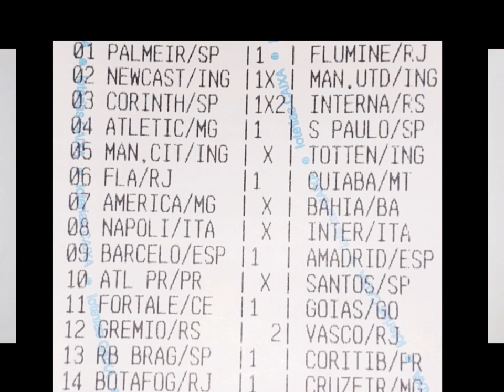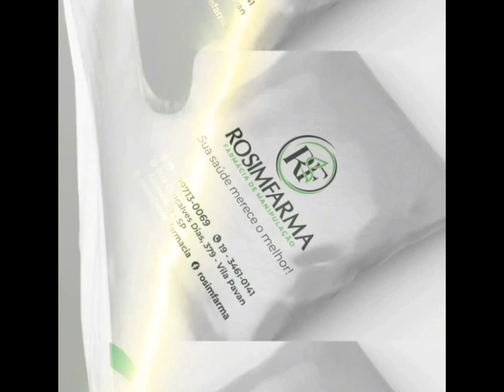LOTECA 1090 ☆ VALENDO 600MIL ☆ DICAS IMPORTANTES ☆